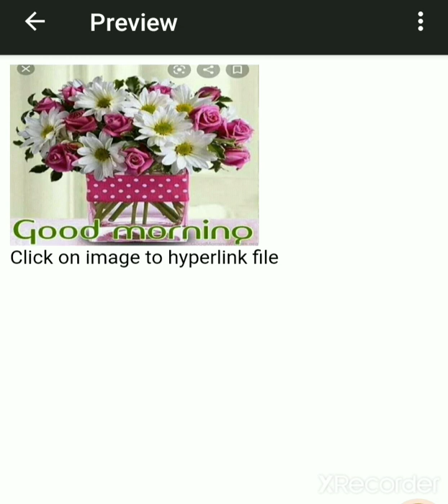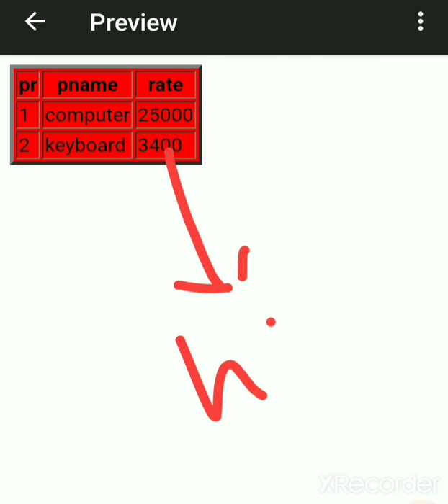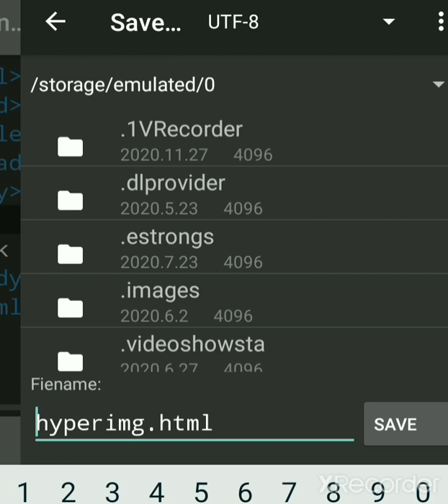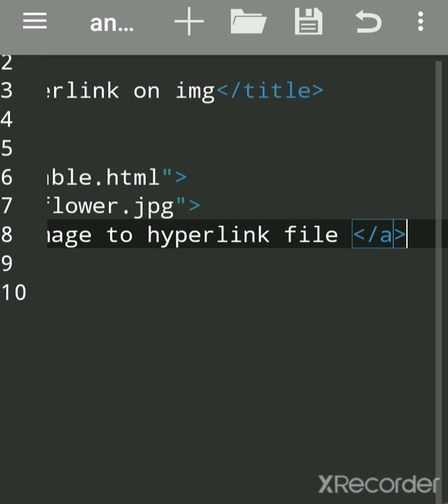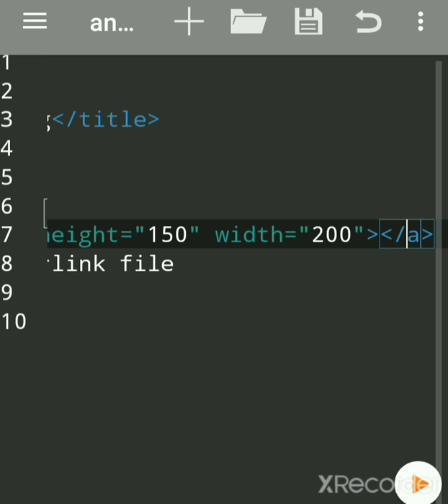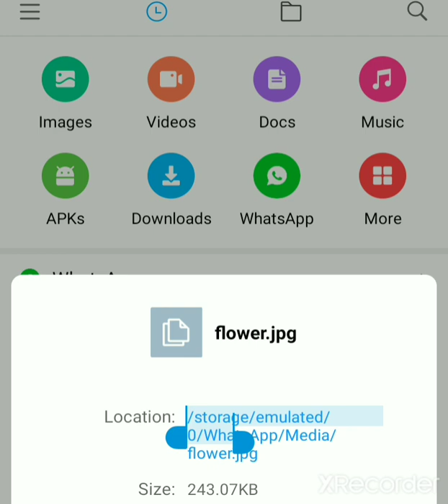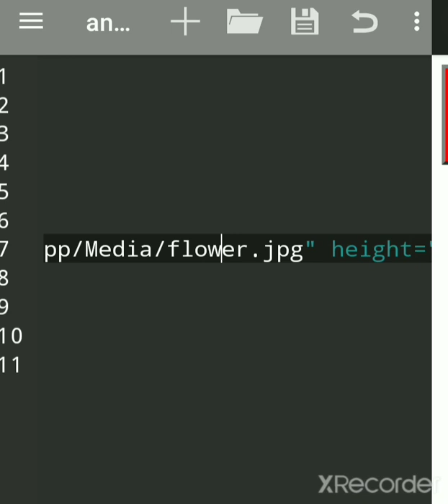HTML Image As Hyperlink To File | Image As Hyperlink File Web Coding